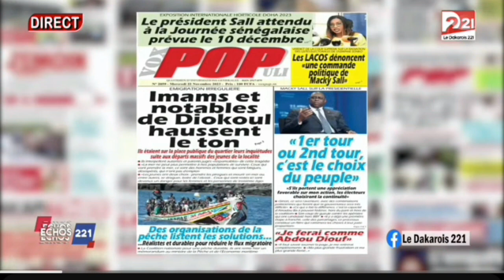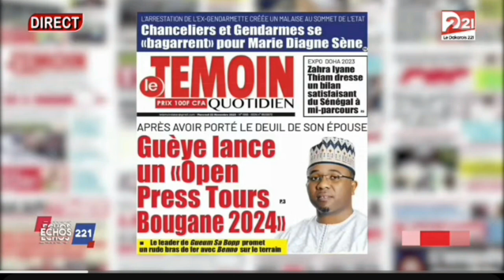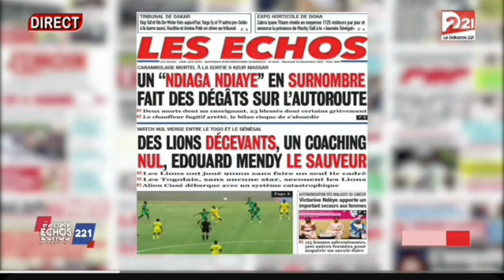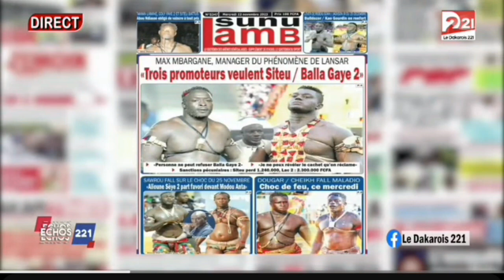Revue de press du 22 Novembre 2023